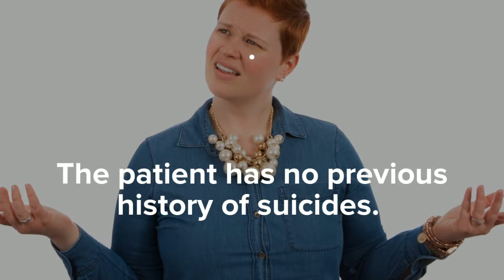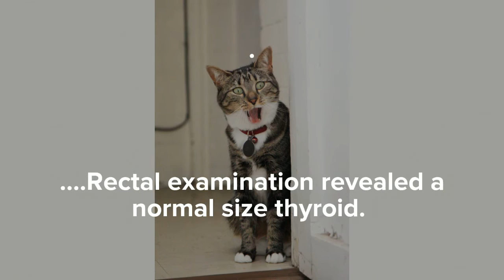funny - real medical chart writtings that were obviously NOT QUITE RIGHT!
As funny as this is, medical mistakes due to inattention or human error are commonplace. This is just an example of how we need to continue to build mutli-layer quality checks to ensure patient safety.